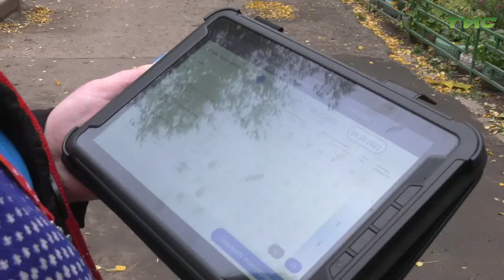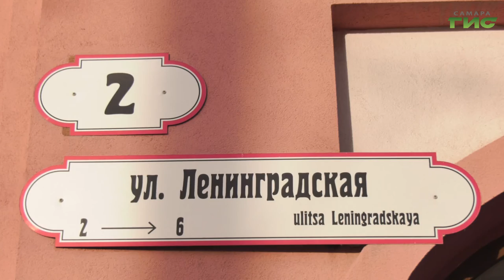Более четверти жителей страны уже прошли Всероссийскую перепись населения онлайн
Более четверти жителей страны уже прошли Всероссийскую перепись населения онлайн. Она началась 15 октября и продлится до 14 ноября. Традиционный формат, когда переписчики обходят дома и квартиры лично, также сохраняется. Любой россиянин может подать данные о себе и своей семье самостоятельно на компьютере в МФЦ или на стационарных переписных участках. О том, насколько важно участие в переписи, расскажет Никита Колосов.